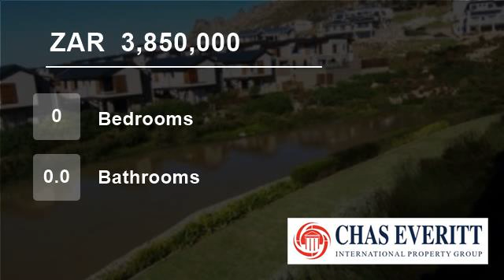Vacant Land For Sale in Stonehurst Mountain Estate, Cape Town, South Africa for ZAR 3,850,000...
To view videos of similar listings in Stonehurst Mountain Estate, Cape Town, Western Cap please

Property Description

Vacant Plot for Sale in Stonehurst Estate

Build your dream home on arguably one of the two best plots available in Stonehurst Estate. Lifestyle Centre with gym, 24 hour security, lounge and bar area.
Stonehurst Estate, located on the lower slopes of the Steenberg Mountains adjacent to Westlake Golf Club, is a secure developm...